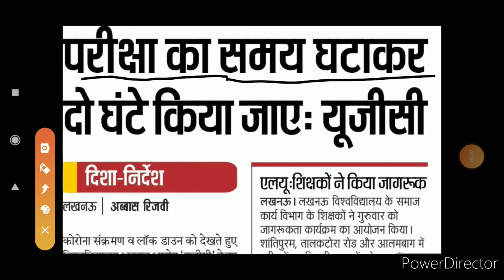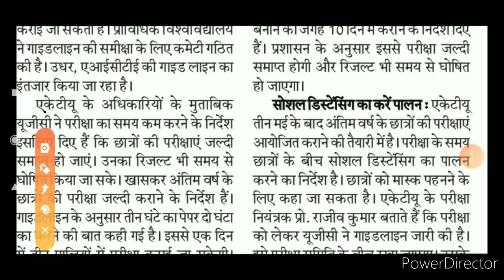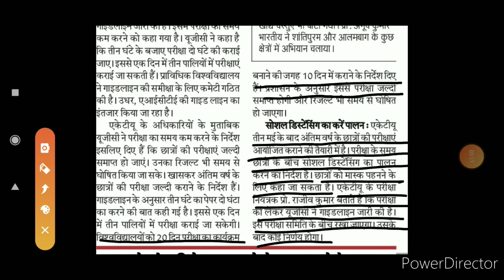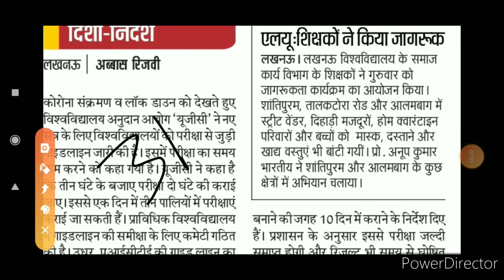lucknow university exam news 2020 |ugc news all university 2020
|lucknow university exam Scheme 2020||ugc exam news 2020||all university exam news||lucknow university exam cancelled||lucknow university exam news||lucknow university exam form 2020||lucknow university exam date 2020|
इस वीडियो मे आपको यह जानकारी दी गयी -
परीक्षा का समय घटाकर दो घंटे किया जाए : यूजीसी कोरोना संक्रमण व लॉक डाउन को देखते हुए विश्वविद्यालय अनुदान आयोग ' यूजीसी ' ने नए सत्र के लिए विश्वविद्यालयों को परीक्षा से जुड़ी गाइडलाइन जारी की है । इसमें परीक्षा का समय कम करने को कहा गया है । यूजीसी ने कहा है कि तीन घंटे के बजाए परीक्षा दो घंटे की कराई जाए । इससे एक दिन में तीन पालियों में परीक्षाएं कराई जा सकती हैं । प्राविधिक विश्वविद्यालय बनाने कीजगह 10 दिन में कराने के निर्देश दिए ने गाइडलाइन की समीक्षा के लिए कमेटी गठित हैं । प्रशासन के अनुसार इससे परीक्षा जल्दी की है । उधर , एआईसीटीई की गाइड लाइन का समाप्त होगी और रिजल्ट भी समय से घोषित इंतजार किया जा रहा है । हो जाएगा । एकेटीयू के अधिकारियों के मुताबिक सोशल डिस्टेंसिंगका करेंपालनः एकेटीयू यूजीसी ने परीक्षा का समय कम करने के निर्देश तीन मई के बाद अंतिम वर्ष के छात्रों की परीक्षाएं इसलिए दिए हैं कि छात्रों की परीक्षाएं जल्दी आयोजित कराने की तैयारी में है । परीक्षा के समय समाप्त हो जाएं । उनका रिजल्ट भी समय से छात्रों के बीच सोशल डिस्टेंसिंग का पालन घोषित किया जा सके । खासकर अंतिम वर्ष के करने का निर्देश है । छात्रों को मास्क पहनने के छात्रों की परीक्षा जल्दी कराने के निर्देश हैं । लिए कहा जा सकता है । एकेटीय के परीक्षा गाइडलाइन के अनुसार तीन घंटे का पेपर दो घंटा नियंत्रक प्रो . राजीव कुमार बताते हैं कि परीक्षा का करने की बात कही गई है । इससे एक दिन को लेकर यूजीसी ने गाइडलाइन जारी की है । में तीन पालियों में परीक्षा कराई जा सकेगी । इसे परीक्षा समिति के बीच रखा जाएगा । उसके विश्वविद्यालयों को 20 दिन परीक्षाका कार्यक्रम बाद कोई निर्णय होगा ।
धन्यवाद
|YouTube Channel Swastik Educator|
lLike| |Share| |Comment|